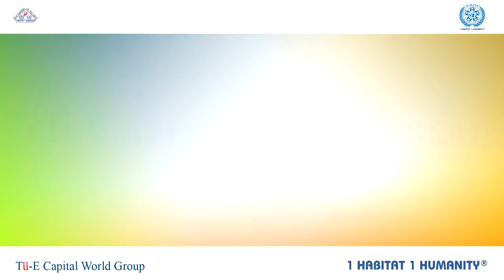Exclusive GIDIFA & UNGIB 65 Quad Funds Ready For Worldwide Humanitarian Projects